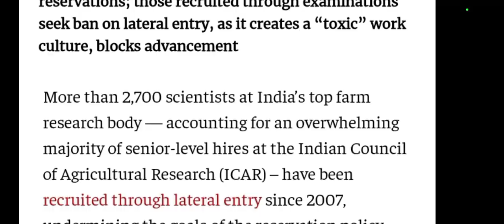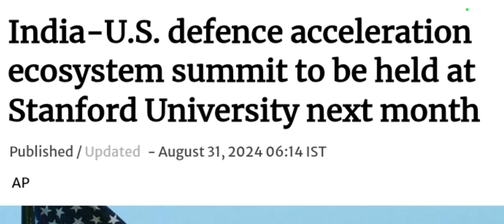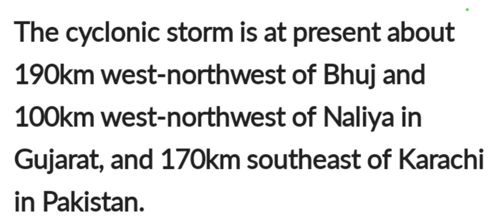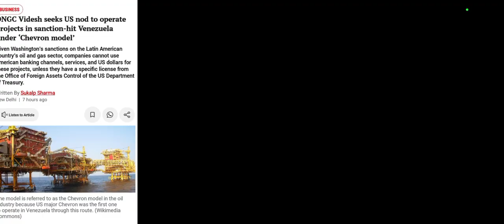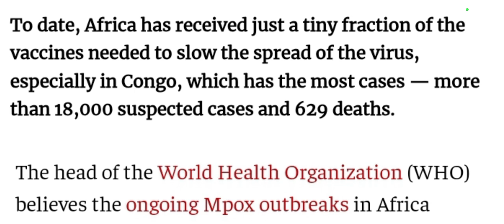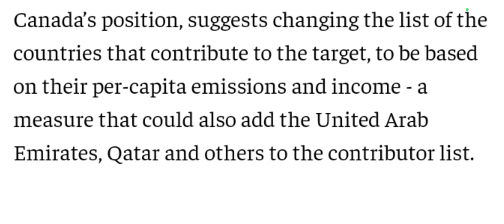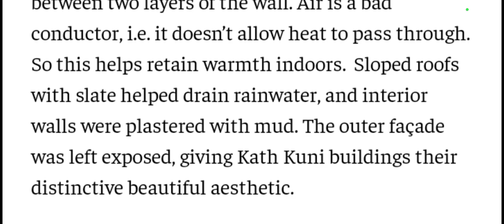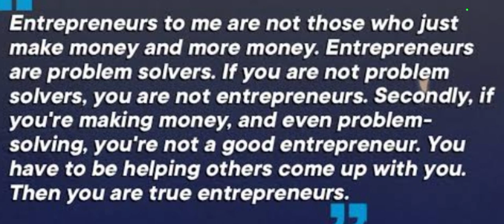The Newspaper Analysis Today on 31/August 2024 (Saturday) [Editorial Analysis]